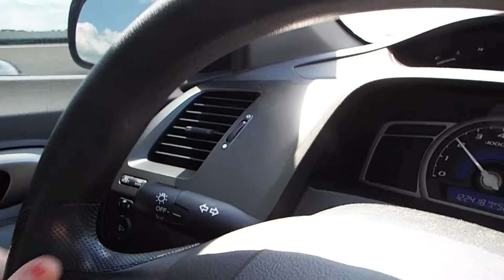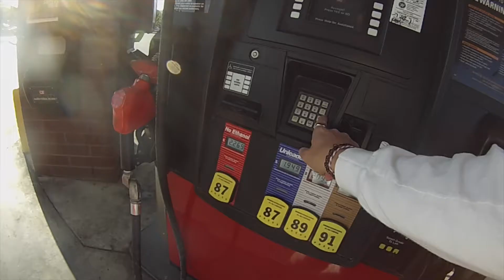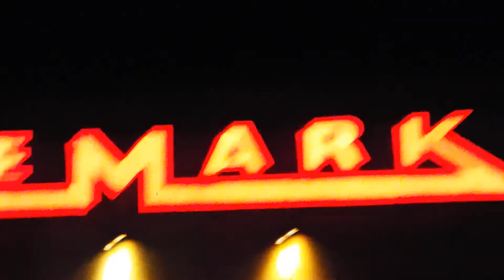Movies, Smoothies & Small Texas Rigs : vlog #2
Another vlog is up! Hope you all enjoy sorry for the lack of video and fishing this week and thanks for all the kind support!